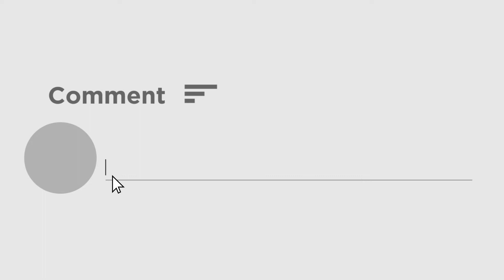Exclusive interview with Kiyan Nassiri । মুখোমুখি সাক্ষাৎকারে কলকাতা ডার্বির নতুন নায়ক কিয়ান নাসিরি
কলকাতা ডার্বি বরবারই জন্ম দিয়েছে নতুন তারকার। ২০২১-২২ মরসুমে আইএসএলের ফিরতি ডার্বিও দেখল আরও এক তারকার জন্ম। ২১ বছরের কিয়ান নাসিরি। যিনি প্রাক্তন ইস্টবেঙ্গল তারকা জামশিদ নাসিরির ছেলে। শনিবার এসসি ইস্টবেঙ্গলের বিরুদ্ধে ম্য়াচের দ্বিতীয়ার্ধে মাঠে নামেন কিয়ান। এটিই ছিল তার ডার্বি অভিষেক। কিয়ান মাঠে নামার সময় এটিকে মোহনবাগান পিছিয়ে ১-০ গোলে। কিন্তু যখন মাঠ ছেড়েছেন তখন শুধু দলকে জয় এনে দেওয়া নয়, নিজেও হ্যাটট্রিক করে নাম লিখিয়ে ফেলেছেন ইতিহাসের পাতায়। সর্বকনিষ্ঠ ফুটবলার হিসাবে ইন্ডিয়ান সুপার লিগে হ্যাট্রিক ছাড়াও প্রথমবার কলকাতা ডার্বিতে খেলতে নেমেই হ্যাটট্রিক কখনও দেখেনি ভারতীয় ফুটবল। একইসঙ্গে ডার্বিতে হ্যাটট্রিক করে বাইচুং ভুটিয়া ও এডে চিডিদের সঙ্গে একই আসনে জায়গা করে নিয়েছেন কিয়ান নাসিরি। ডার্বিতে হ্যাটট্রিকের অভিজ্ঞতা, রাতাতারিত তারকা হয়ে ওঠে, আদর্শ ফুটবলার থেকে আগামি লক্ষ্য সবকিছু নিয়েই এটিতে মোহমবাগানের মিডিয়া টিমকে দেওয়া সাক্ষাৎকারে খোলামেলা জবাব দিলেনত কিয়ান নাসিরি।

Kolkata Derby has repeatedly given birth to new stars. In the 2021-22 season, the return derby of ISL also saw the birth of another star. 21-year-old Qian Nasiri. Who is the son of former East Bengal star Jamshid Nasir. Kian came on in the second half of the match against SC East Bengal on Saturday.